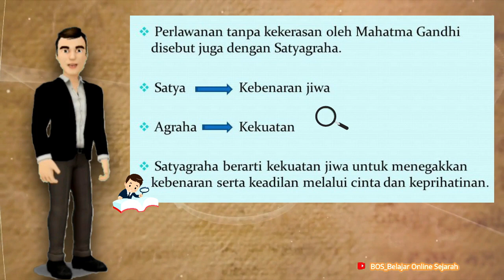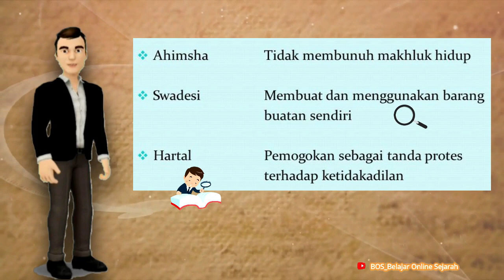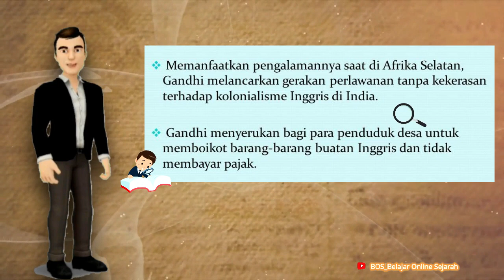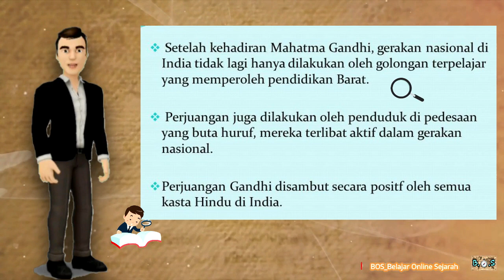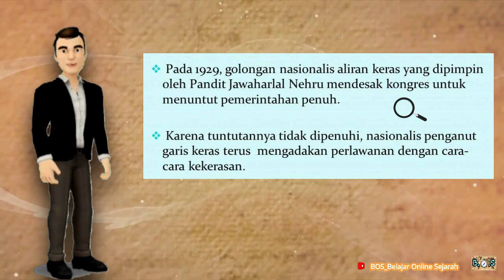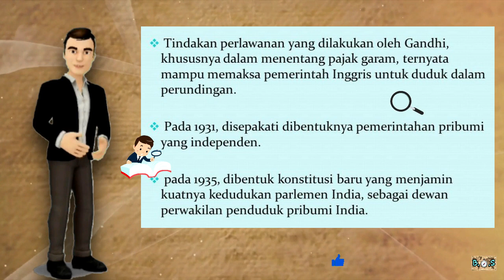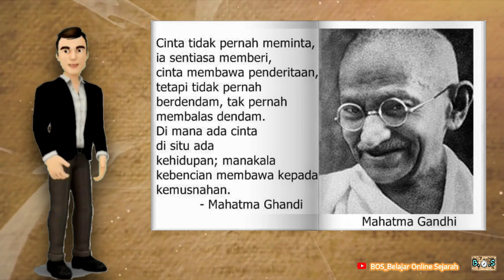Nasionalisme India dan Perjuangan Mahatma Gandhi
Video ini menceritakan tentang Nasionalisme bangsa India yang didasari pemikiran dan Gerakan yang dipelopori oleh Mahatma Gandhi.

Bagaimana cara Gandhi berjuang dan menggerakkan rakyat sehingga mau menentang kolonialisme Inggris di India.

Terimakasih...

Disclamer
Videos, or images that are on the channel BOS_Belajar Online Sejarah sometimes come from various other media sources, Copyrights are fully held by their respective companies.